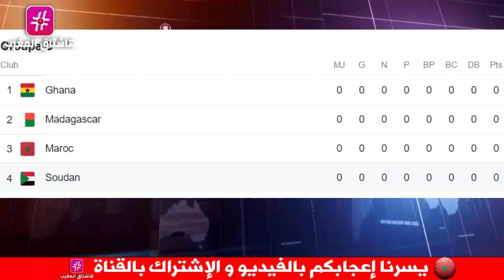شيخ جزائري يعطي درس لدراجي حول إثارته للفتنة مع المغرب و الاخير يهاجم المملكة و المدرب بلماضي !!